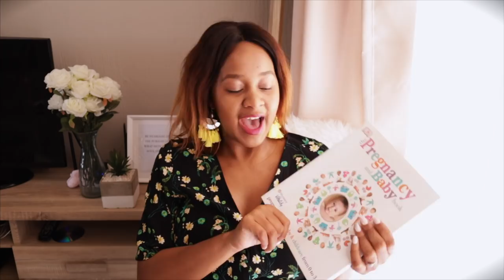24 weeks Pregnancy update + pregnancy essentials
Details of everything I mentioned in video below!

Shea Butter - Native Child ( @nativechild.co online)
Almond oil- Native Child ( @nativechild.co online)
Clinique moisture surge - Edgars
Bio oil -  Dischem
Happy Events - Dischem
Palmers Sun Screen - Dischem
Mommy Wellness Spa -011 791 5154
Journal - Typo